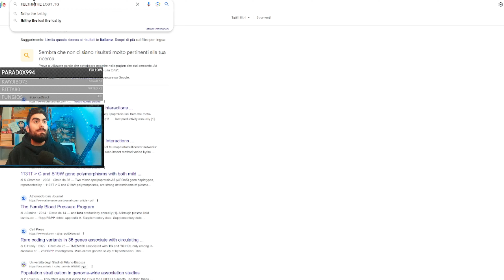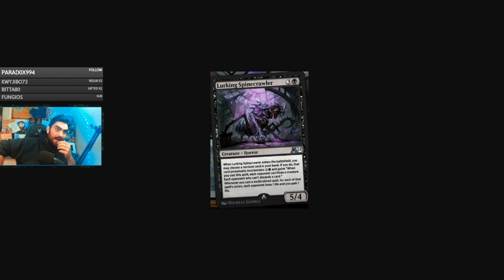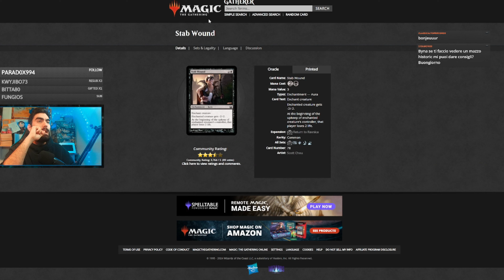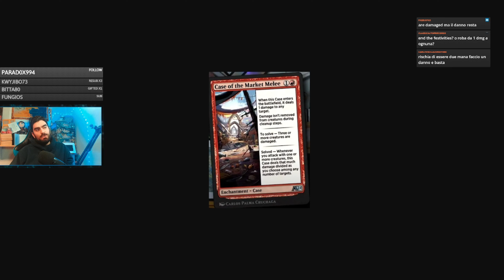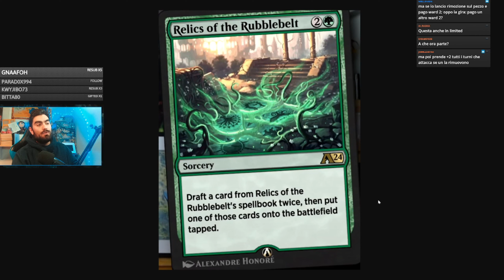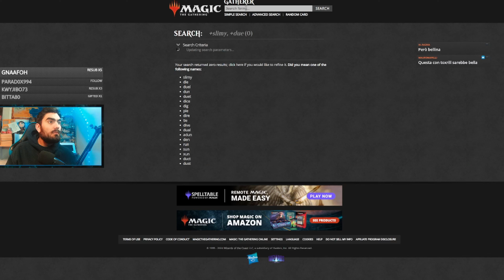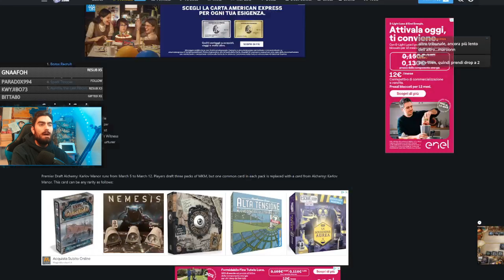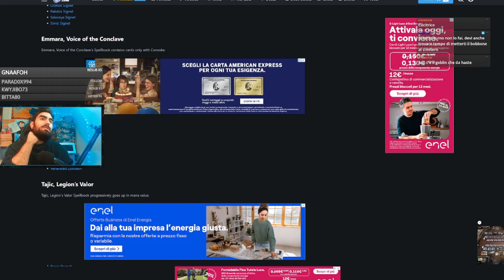VISUAL SPOILER ALCHEMY MURDERS Standard Bo1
Le poche carte Alchemy di Murders at Karlov Manor passate al setaccio!